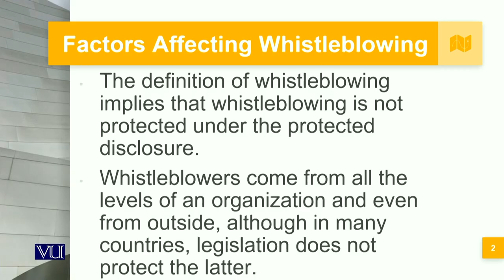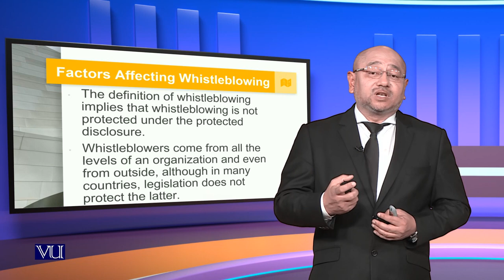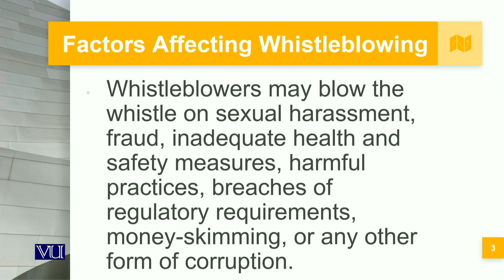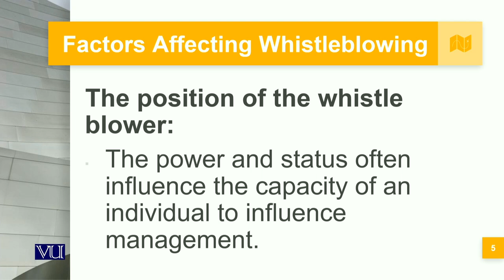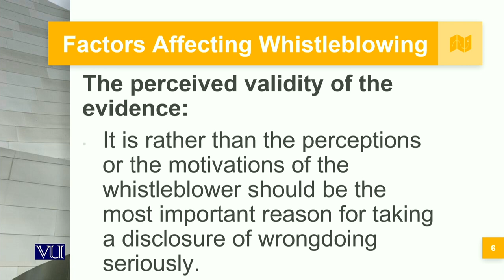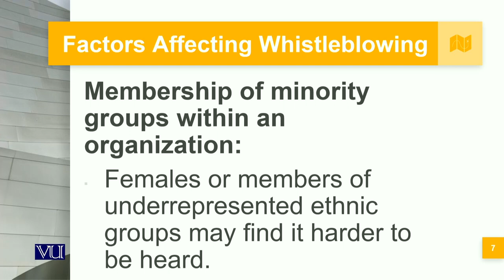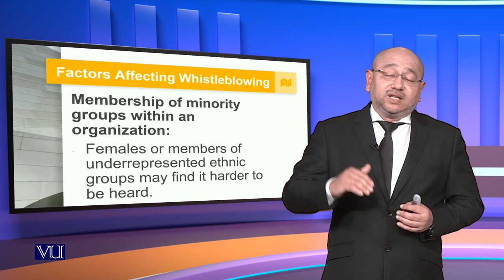Factors Affecting Whistleblowing | Corporate Governance | MGT717_Topic118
Topic118: Factors Affecting Whistleblowing,
By Syed Hussain Haider